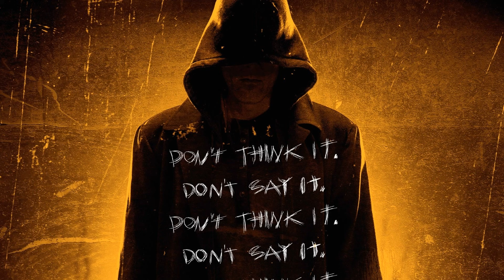The Bye Bye Man - Movie Review